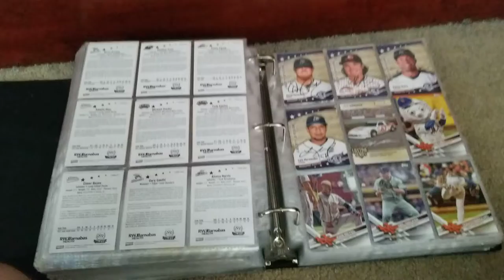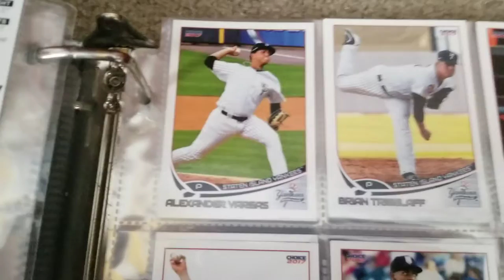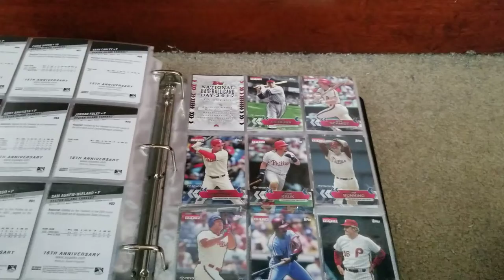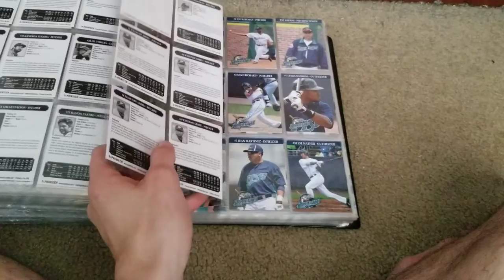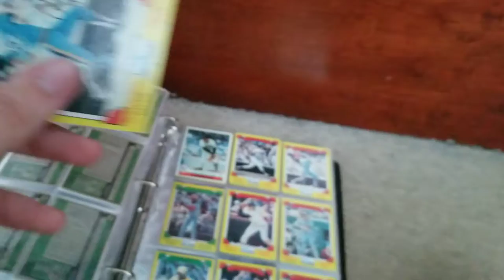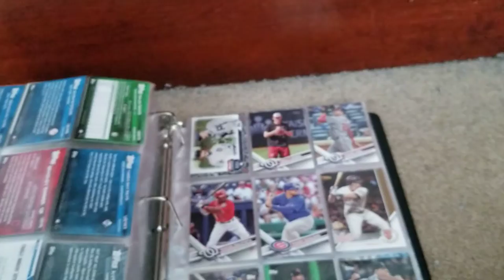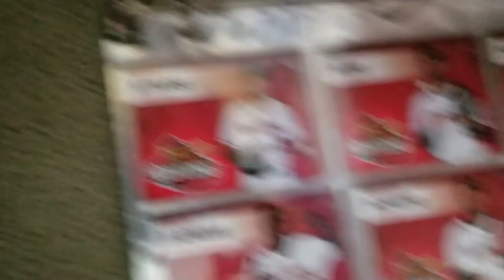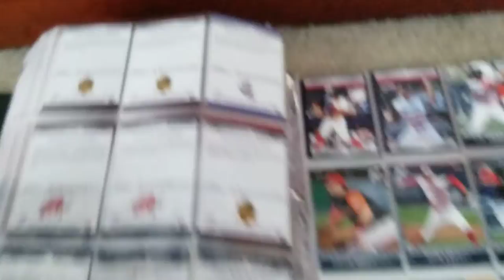Going Through Old Sports Memorabilia Binders Part 7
This is part 7 of the temporary series where I go through old binders of some of my sports memorabilia things.